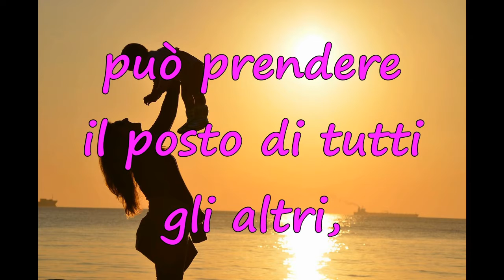Gaspard Mermillod - Una Madre - Aforisma/Citazione n.24#Shorts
Ed ecco l'ultimo aforisma per la Festa della Mamma!!!

Ti è piaciuto? Condivilo con la tua Mamma come biglietto d'auguri!!! Grazie!!!